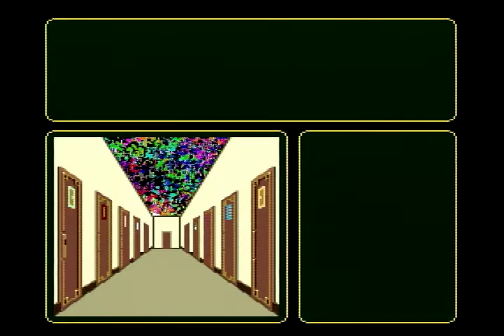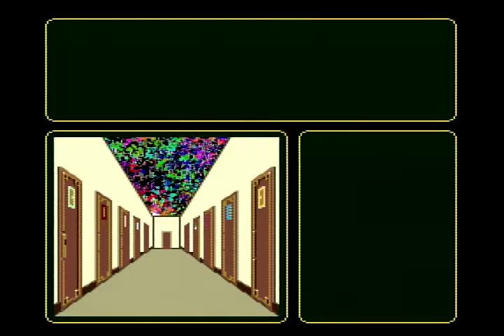♯9次々と消えていくあたるのガールフレンド達（実況）うる星やつら☆STAYWITHyou☆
説明次々と消えていったガールフレンド達をあたるは救う事ができるのか！？